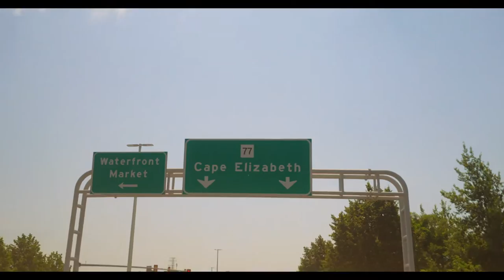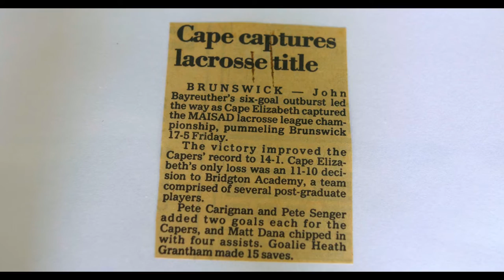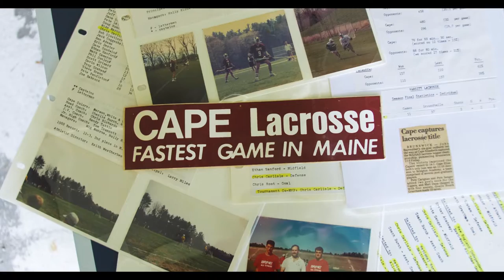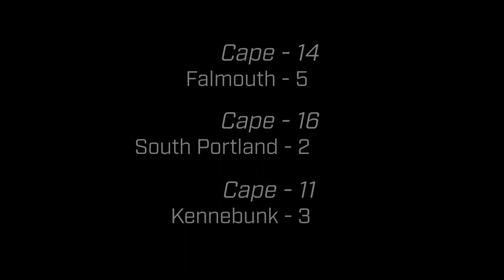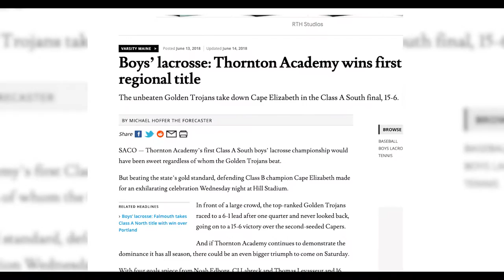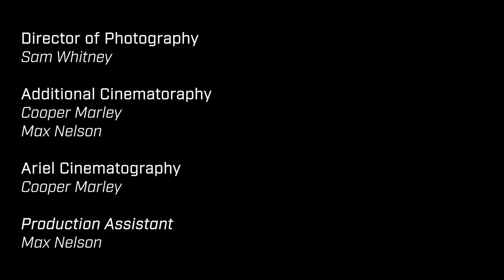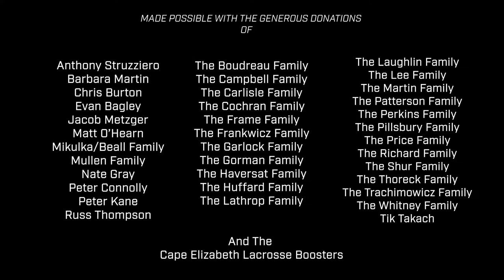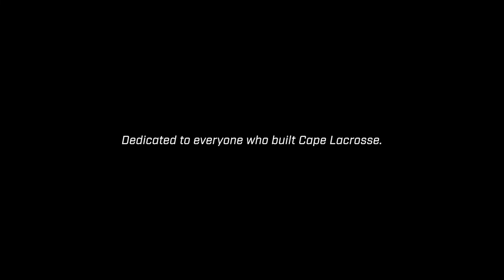Back On Top - Cape Elizabeth Lacrosse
This documentary dives into the history of the premiere high school lacrosse program in the state of Maine, as well as journey through the 2021 season.

Director: Sam Whitney
Director of Photography: Sam Whitney
Additional Cinematography: Cooper Marley & Max Nelson
Ariel Cinematography: Cooper Marley
Editing: Sam Whitney
Production Assistant: Max Nelson

Tame Impala
 - “Elephant”

Blondie -
“Call Me”

Foals -
“What Went Down”
Tom Petty -
“Runnin’ Down A Dream”

Unlike Pluto -
“Everything Black”

STROM -
“Mesmerize”

The Blaze -
“Territory”
Castlecomer -
“Fire Alarm”

The Nerves
 - “Hanging on the Telephone”

50 Cent -
“If I Can’t” (Clean)

Foo Fighters -
“The Pretenders”